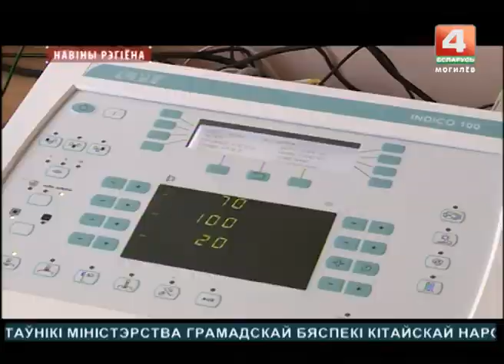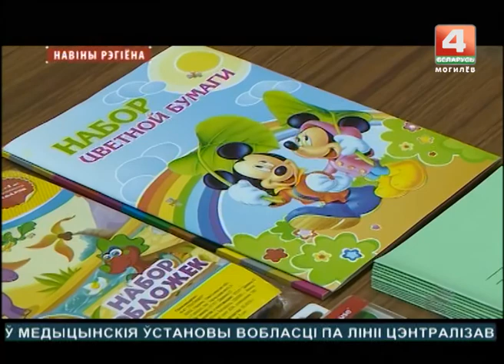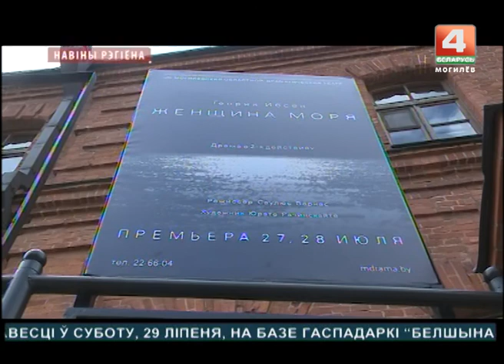Новости 27.07.2017 выпуск 15:30